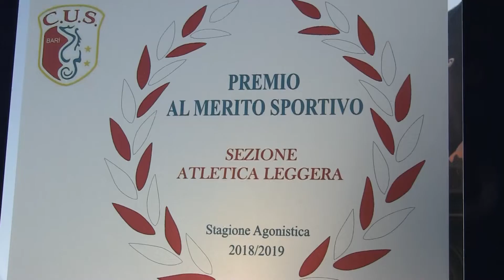IL CUS BARI PREMIA E FESTEGGIA ATLETI E SOCI